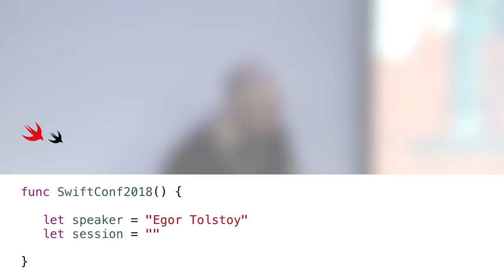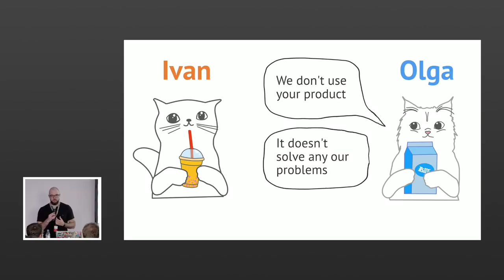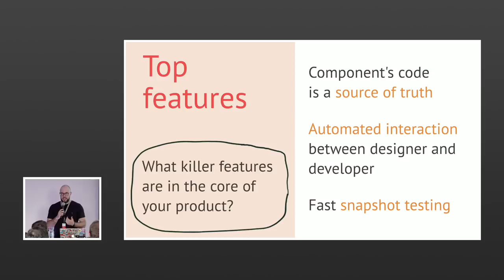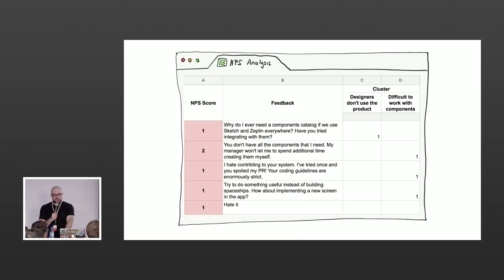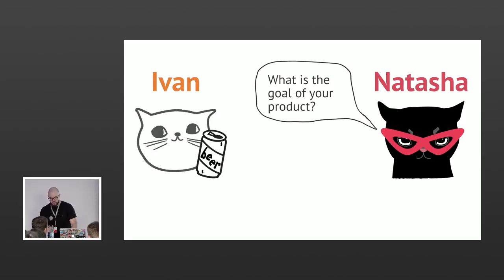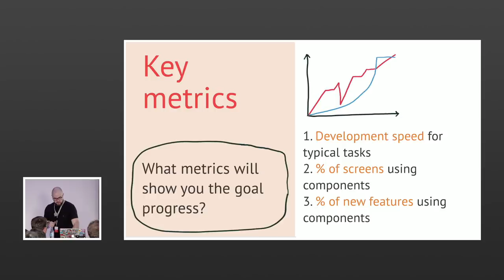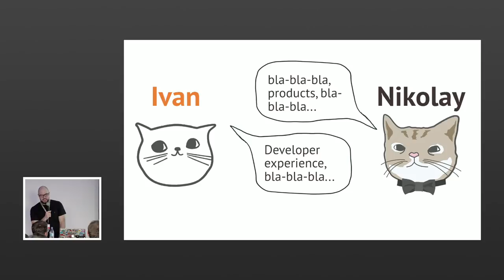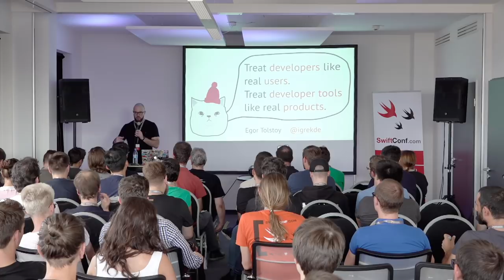SwiftConf '18 - Egor Tolstoy: Developer experience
Problem validation, roadmaps, usage metrics and feedback, user experience are not first-class citizens in internal platforms and tools development. I'll talk about developer experience, an approach that helps our engineers create useful, thriving and developer-oriented technical products.